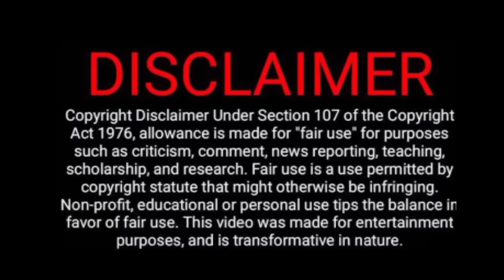తెలుగు కామెడీ వీడియో | కాసేపు నవ్వుకోండి | Sonia Singh Comedy